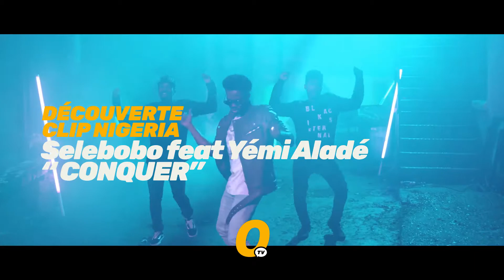Promo 02 - Korede Bello - Do Like That